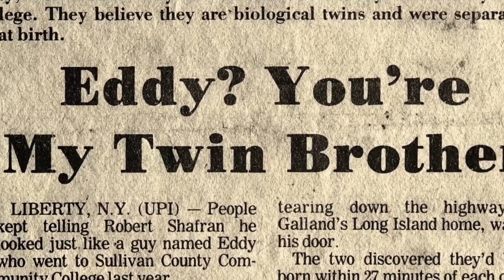Three Identical Strangers Movie Review